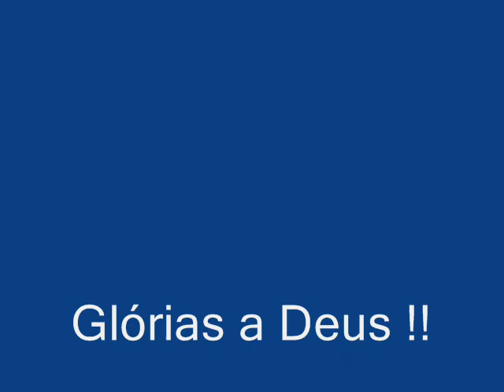Emanuel Sinais de Deus - bateristas com medo da câmera !!!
Este é um momento de descontração ,aqui vemos o Humberto , guilherme e Vinicius e eles são bateristas muito abençoados e mesmo jovens fazem diferença e tocam muito !!Aqui eles estão com vergonha mas na hora de tocar eles se transformam , que Deus os Abençoe sempre , amamos vocês !!
A Igreja Emanuel Sinais de Deus fica em capao Redondo , Jd São Bento  e é dirigida pelo Pastor João Jorge e Missionária Maria e a igreja é muito abençoada !!Ela fica em São Paulo , zona sul
This is a moment of fun, here we see Humbert and Guilherme Vinicius drummers and they are very blessed and even young people make a difference and play too! Here they are ashamed but when they turn to play, God Bless always , we love you!
 The Emmanuel Church Signs of God is in Capon Redondo, Jude St. Benedict and is headed by Missionary Pastor John George and Mary and the church is very blessed! It is in Sao Paulo, southern Brazil